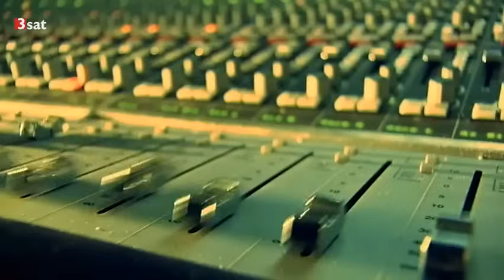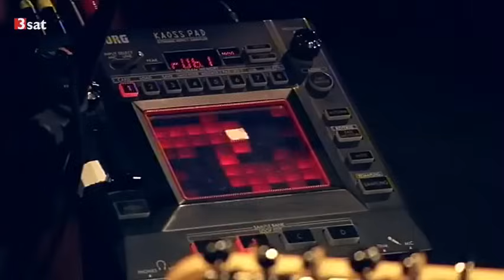Clueso live @ZDF Bauhaus (2014)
Clueso live bei ZDF Bauhaus in Dessau 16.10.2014